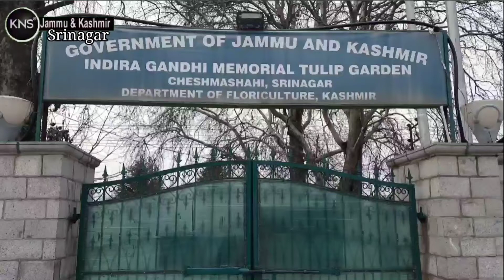Preparations of Tulip garden sect flouricute while talking to KNS we are expecting more then 3 lac -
Preparations of Tulip garden sect flouricute while talking to KNS we are expecting more then 3 lac tourists visit Tulip garden on opening of Tulip garden